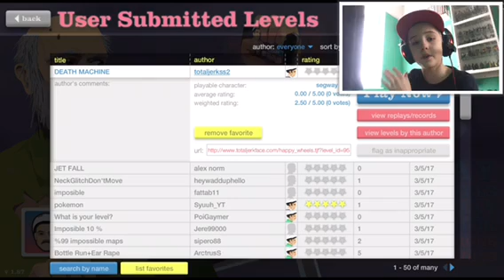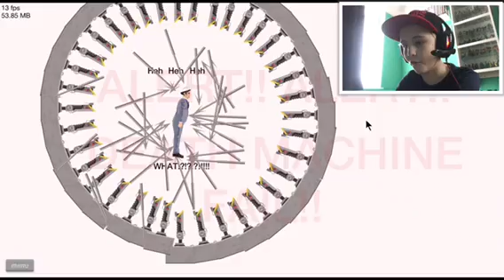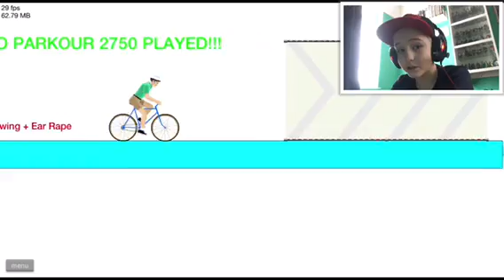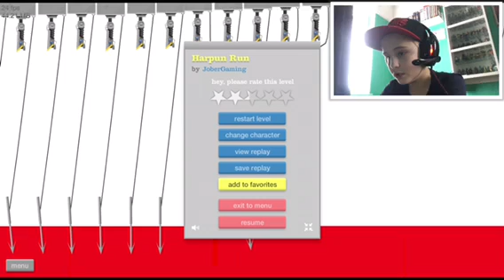Happy Wheels - [#1] WHICH POKEMON DO YOU CHOOSE!? | Funny Moments